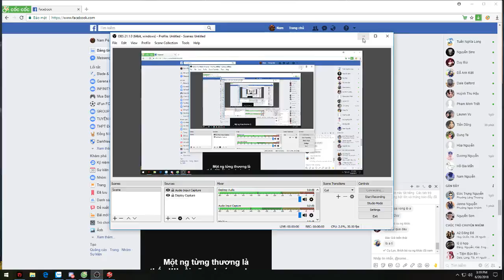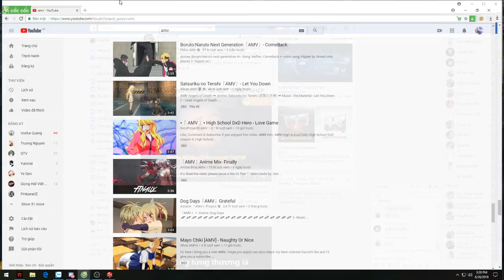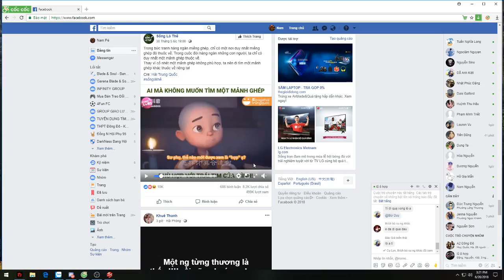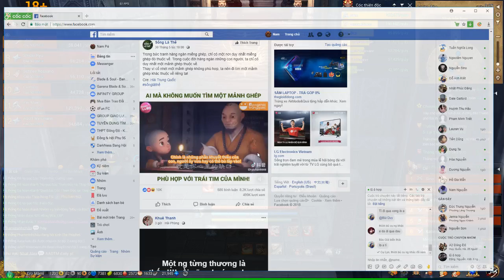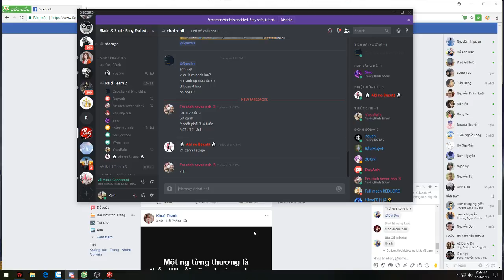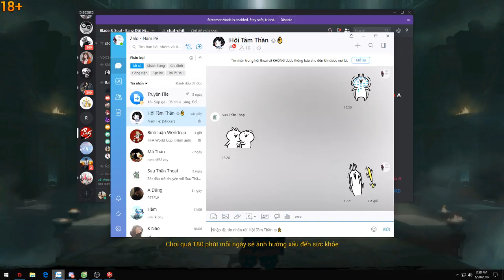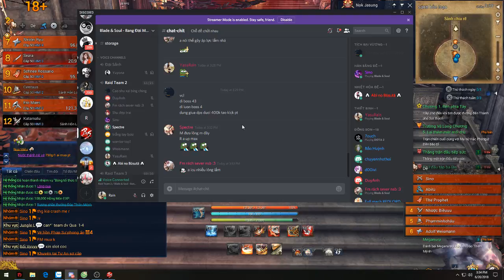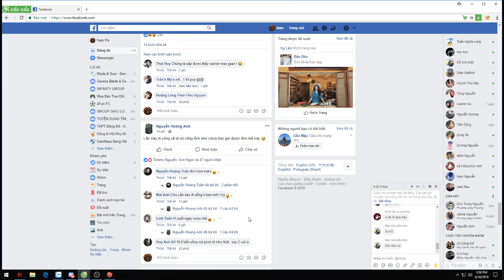Nam Nguyễn Streaming